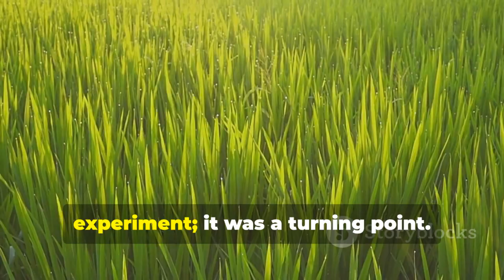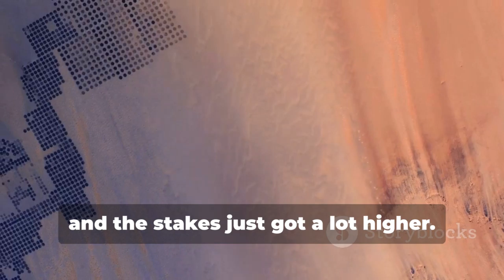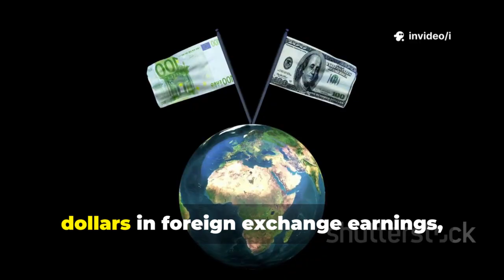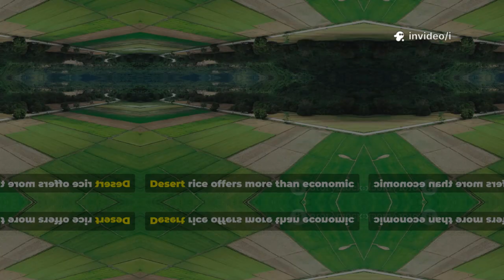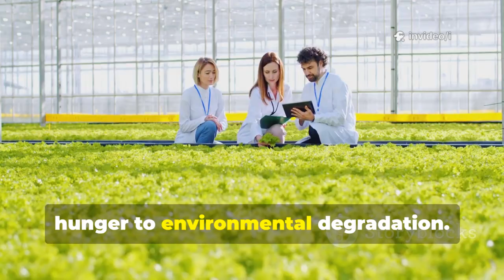Unbelievable! China & Dubai Grow Rice in the Desert on 10,000 m² of Sand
Desert Rice: How China & Dubai Turned Sand Into Food! by i's Workspace

OUTLINE:

00:00:00 The Impossible Dream
00:00:54 Food Security and National Stability
00:02:03 Farming in Salty, Barren Deserts
00:03:16 Creating Salt-Tolerant Rice
00:04:47 Desert Rice Triumphs in China
00:05:57 A Global Experiment
00:07:13 Overcoming Dubai's Harsh Desert
00:09:39 Desert Rice Takes Root in Dubai
00:10:39 The Future of Desert Rice in the UAE
00:11:36 Jobs, Exports, and Growth
00:12:24 Environmental and Health Benefits
00:13:18 Global Impact and Hope